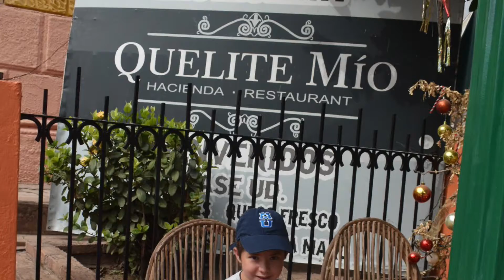Feliz Año Nuevo 2022